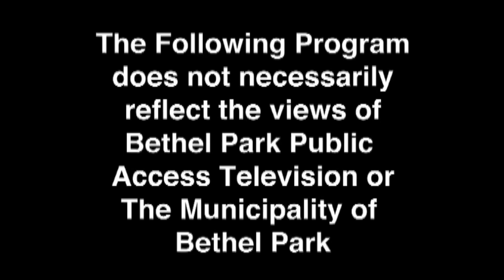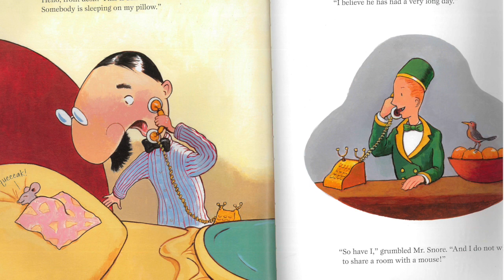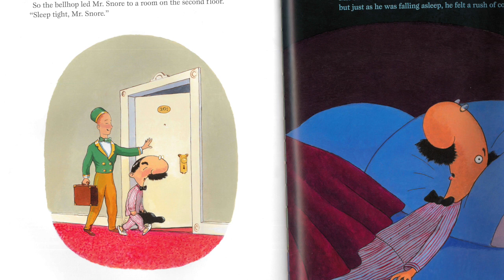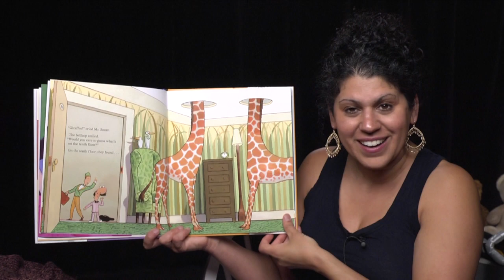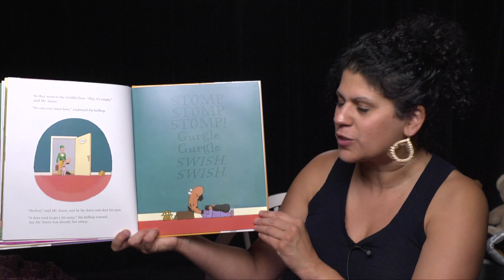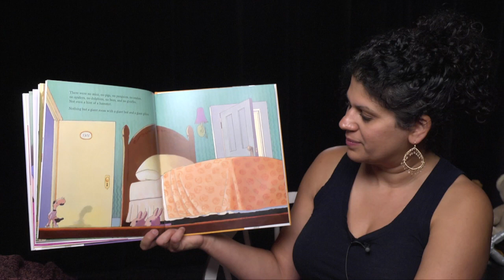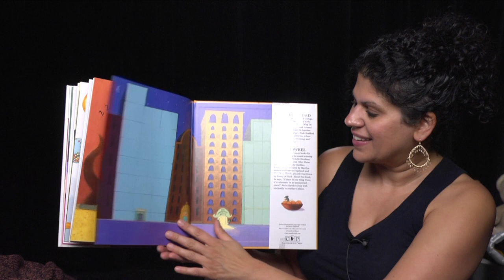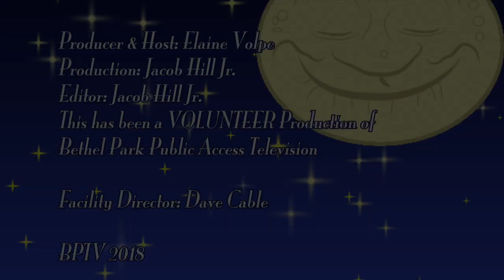5 Minute Bed Time Story with Ms. Elaine - There's a Dinosaur on the 13th Floor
Ms. Elaine reads the Sleepy Little Alphabet